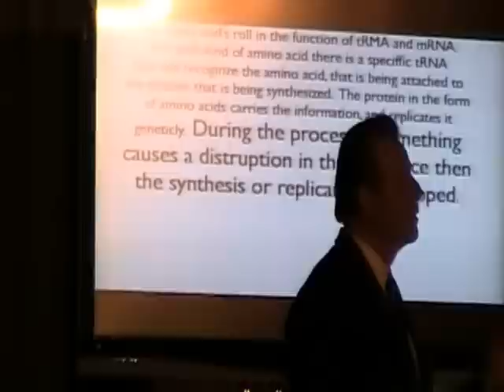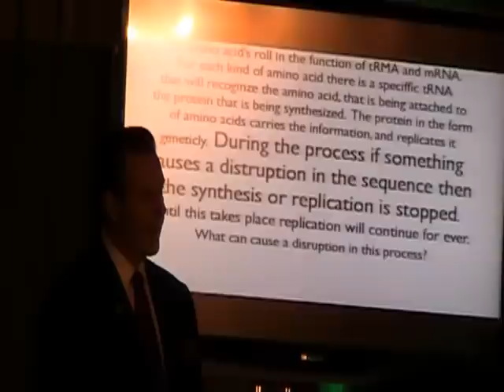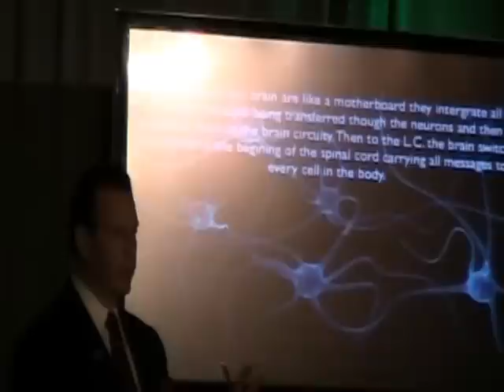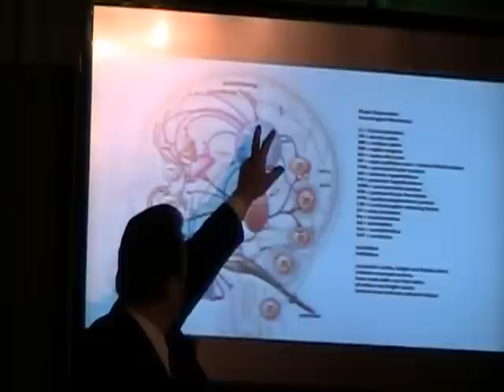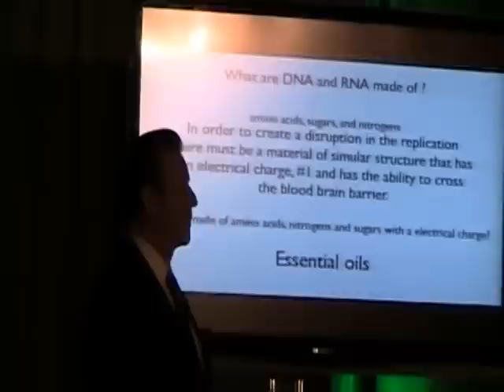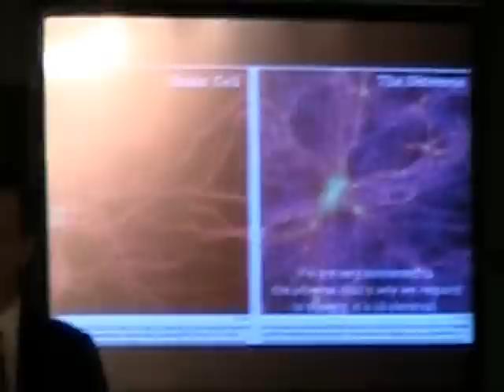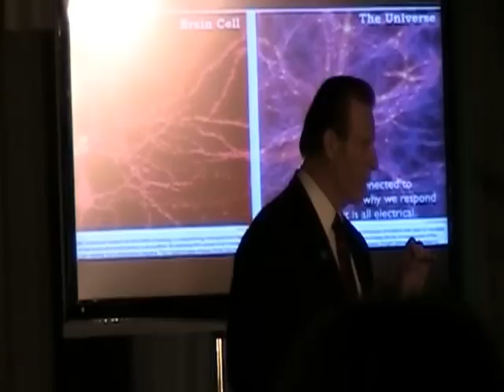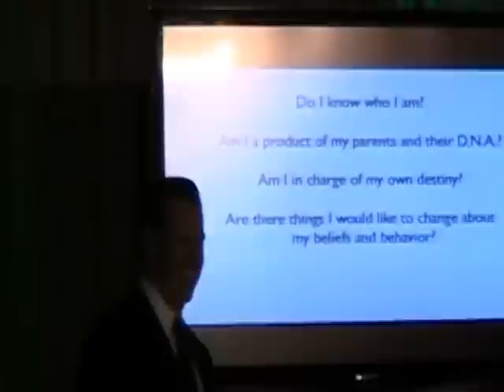D. Gary Young's Secrets of Success seminar in Teaneck NJ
How do we change what we have inherited?

Gary Young's discovery: our DNA and RNA have the same composition as essential oils'

Comparison of electrical circuitry of your brain to Universe's